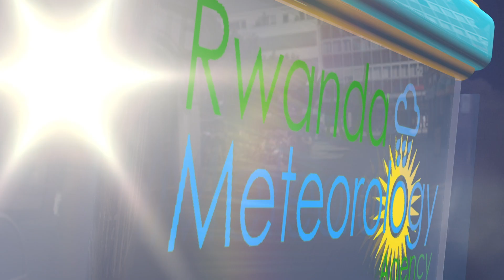ITEGANYAGIHE RYO KUWA 02 Kamena 2023 .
Ejo ku wa 02 Kamena 2023, mu gitondo no ku gicamunsi nta mvura iteganyijwe mu turere twose tw’Igihugu.
Ubushyuhe bwo hejuru buteganyijwe ni 29°C mu turere twa Nyagatare na Gatsibo.
 Izuba rizarasa: 05:54
 Izuba rizarenga:18:02